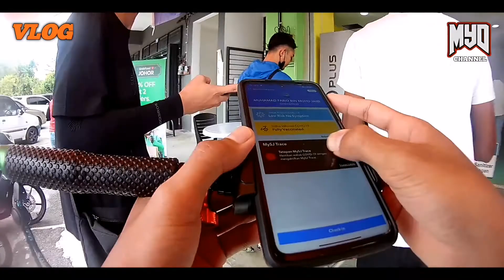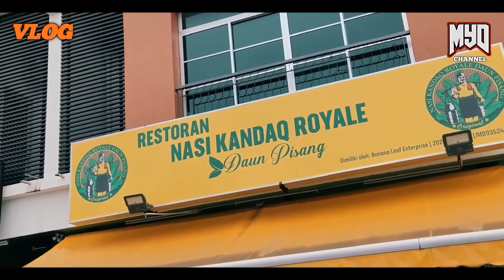Episode 2 | Jalan-jalan Cari Makan | semua dah lapar ni ...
Akhirnya sampai jugak ke destinasi ... alhamdulillah.

-Action cam

-stand mount camera